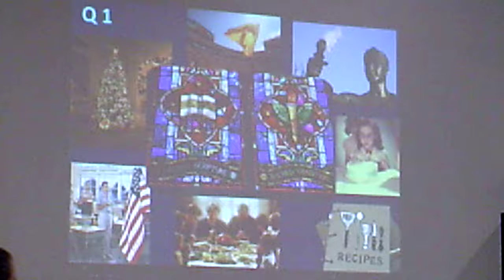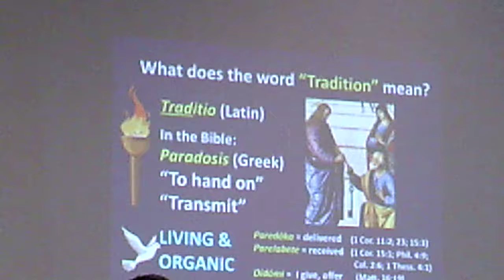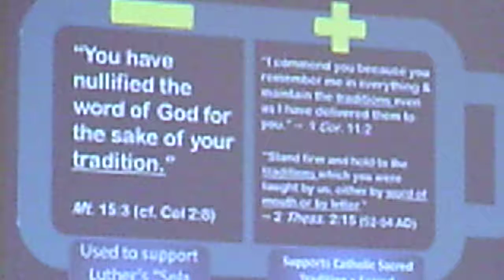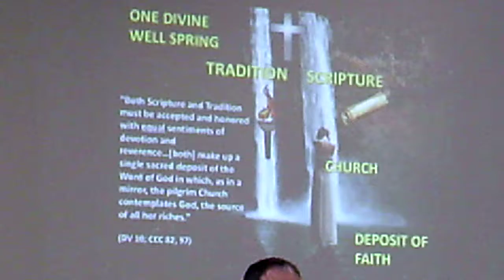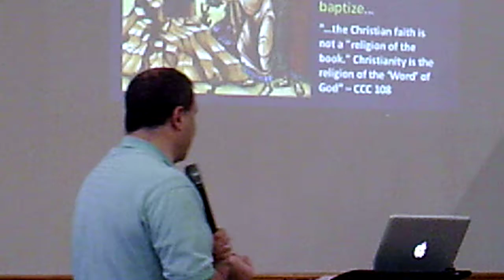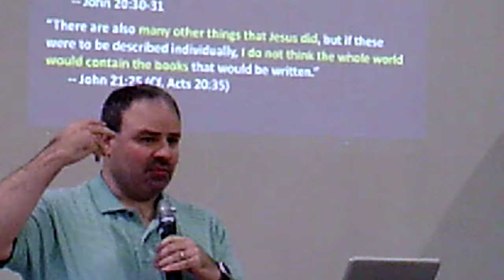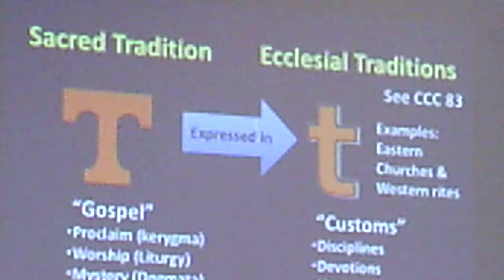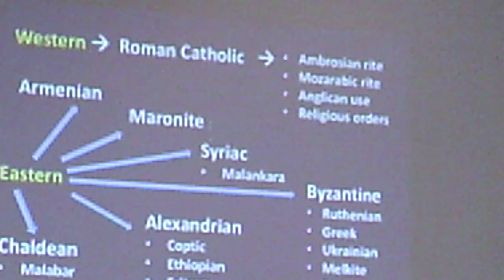Scripture & Tradition, Part 1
Joe Aboumoussa defines tradition and describes how cultures develop different traditions. He notes how traditional practices and beliefs are handed down through generations and are frequently written down.  Scripture is the written description of those traditional beliefs and practices which the Holy Spirit inspires their authors to reduce to writing. Joe notes that the New Testament writings were not produced until decades after Jesus’ public ministry, and that John’s gospel notes that not all of what Jesus taught was written down.  That which was not written comes to us through Tradition, much of which is described in the writings of the Church Fathers.